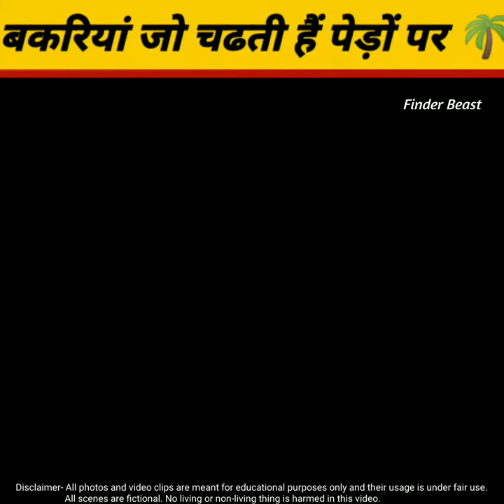पेड़ पर चढ़ने वाली बकरीयां| argan tree goats | argan tree morocco | argan oil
पेड़ पर चढ़ने वाली बकरीयां| argan tree goats | argan tree morocco | argan oil | argan tree
morocco ke argan tree par yaha ki bakri argan tree pe chad kar argan fruit ko khati hain jisase argan oil banaya jata hain.
1) argan tree goats climbing
2) argan tree goats climbing
3) argan tree goats
4) argan tree goats morocco
5) argan tree morocco
6) morocco argan tree goats
7) goats argan trees

1. This video has no negative impact on the original works ( it would actually be positive for them )
2. This video is teaching purposes.
3. It is not transformative in nature.
4. I only used bits and pieces of videos to get the point across where necessary.

Finder Beast